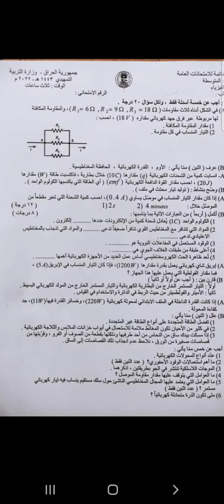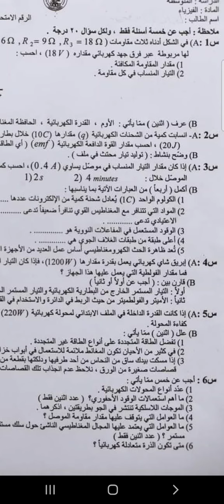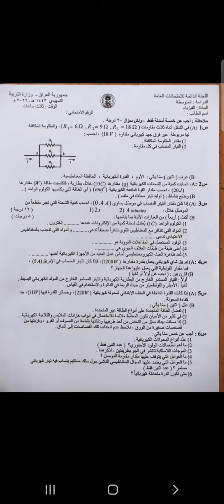للصف الثالث متوسط الوزاري للعام 2022 شاهد الفيديو للاخير 🔥